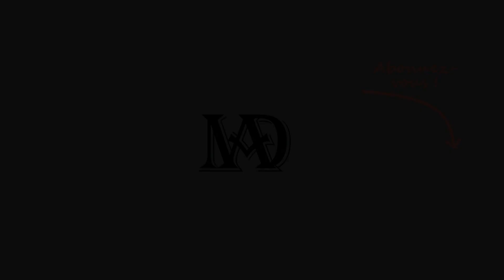Crusader Kings 3 - Le Dernier Carolingien (Ironman) VOD #18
L'objectif, soyez le dernier Caroligien indépendant possédant des terres. Et après, ce sera jusqu'à plus soif!